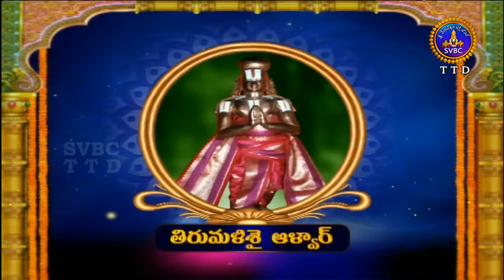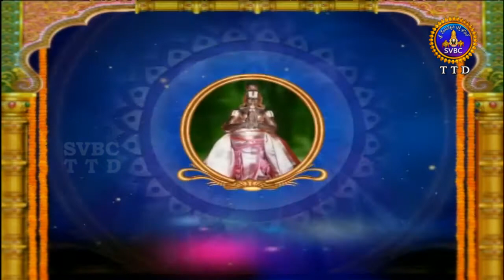Alwar Srisukti |EP 2175 | 27-06-18 |SVBC TTD